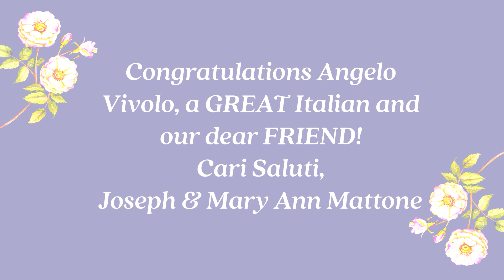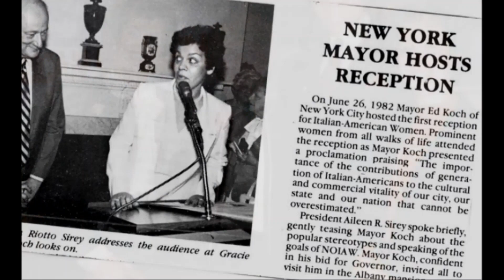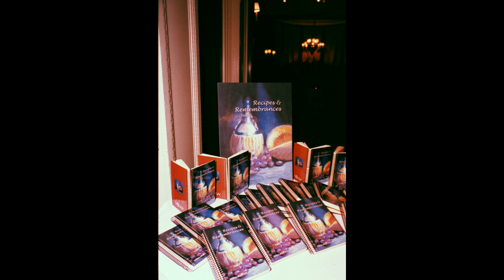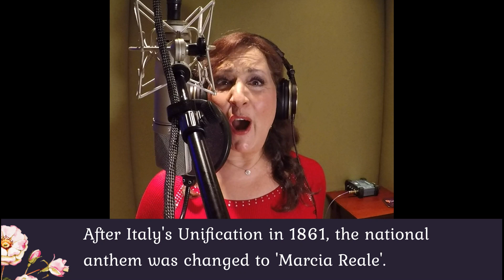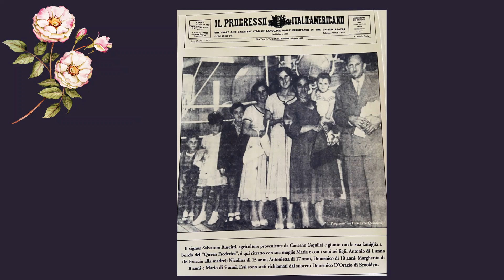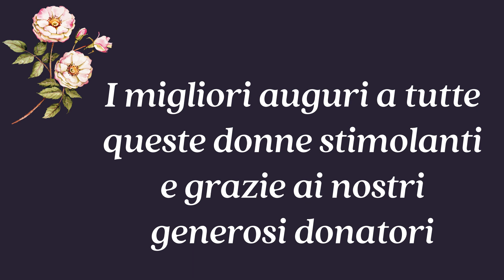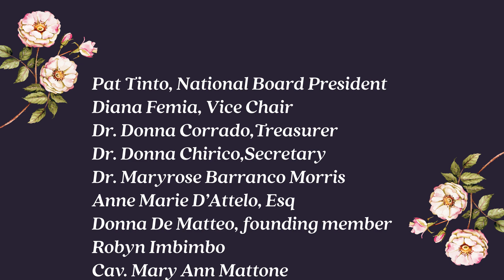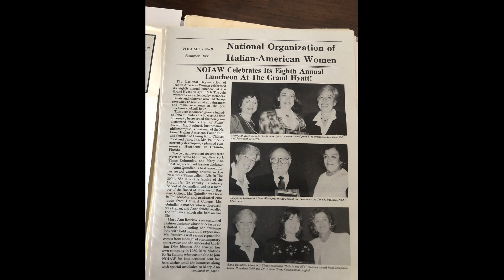Full Recording of NOIAW 40th Anniversary Gala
View here the full recording of the National Organization of Italian American Women's 40th Anniversary Gala on May 1st, 2021 honoring award-winning actress Brenda Vaccaro, NY Times best-selling author and filmmaker Adriana Trigiani, and philanthropist, entrepreneur and educational advocate Angelo Vivolo, with introductions by CBS Sunday morning correspondent Mo Rocca, actor and comedian Mario Cantone, and celebrity chef and restaurateur Lidia Matticchio Bastianich, respectively, with featured performer, the acclaimed classical vocalist and actress Cristina Fontanelli. Remarks by NOIAW's Board Chair Maria Tamburri and Board President Pat Tinto, Gala CoChairs Aileen Riotto Sirey, Ph.D. and Matilda Raffa Cuomo, former First Lady of New York State, other NOIAW leaders, and many other special guests.

This special event commemorating NOIAW's history was sponsored by the Francesco and Mary Giambelli Foundation, Columbus Citizens Foundation, Louise and Len Riggio, and the Fiordellisi Williams Family Foundation, and viewers like you.

Videography and production by Harvest Development and the National Organization of Italian American Women.